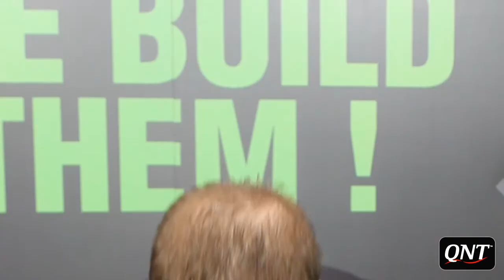Jeff Long - Official interview at Body Fitness Form'Expo 2013, Paris.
Jeff Long - IFBB Pro Bodybuilder